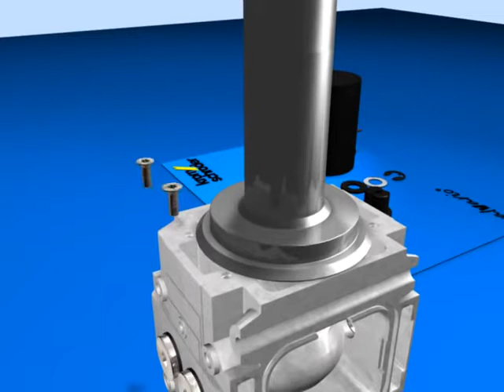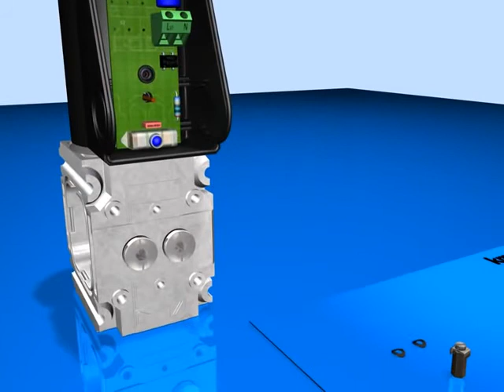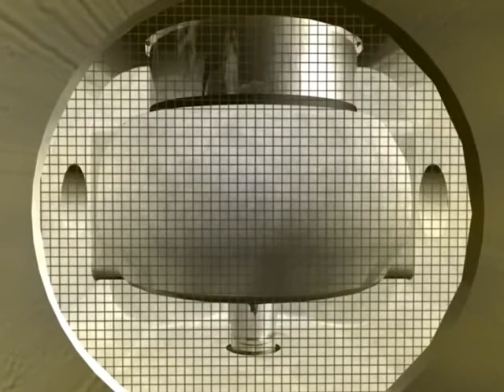Krom schroder Animation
PLC COMPANY